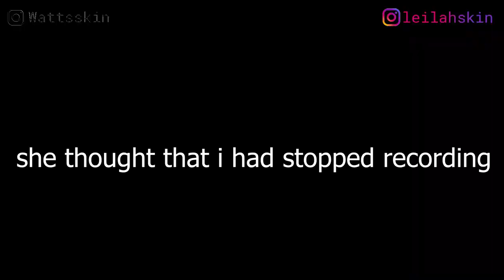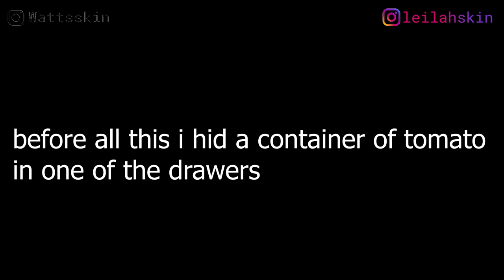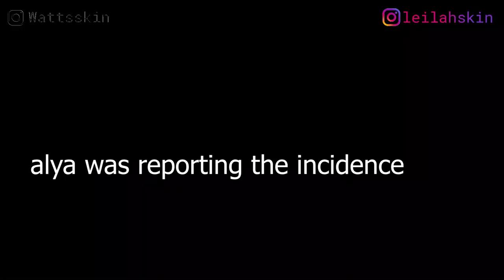I DROPPED THE BABY* prank on leilah|| she almost cried ! VLOGMASS DAY 1